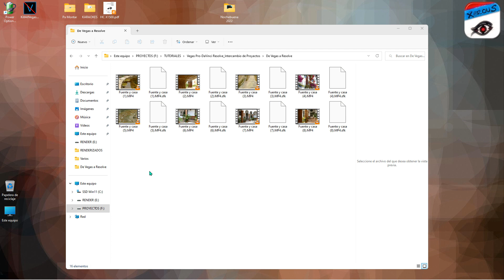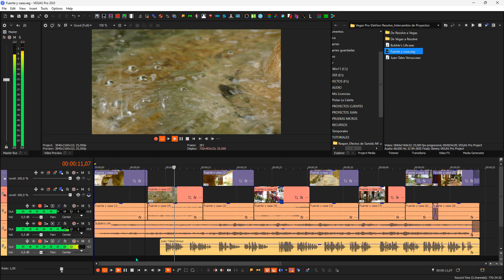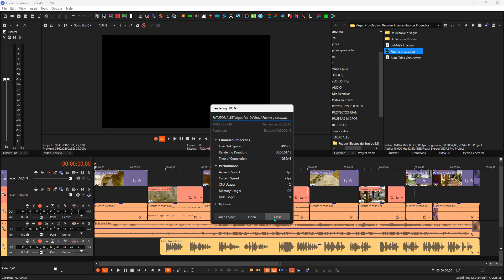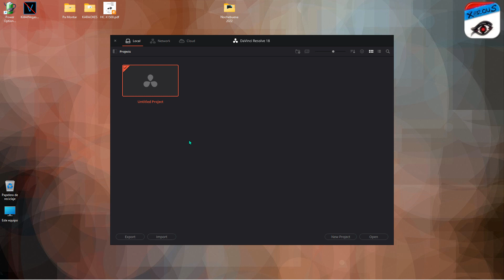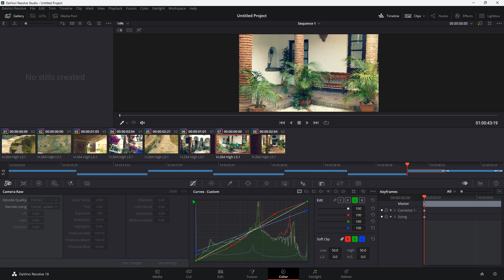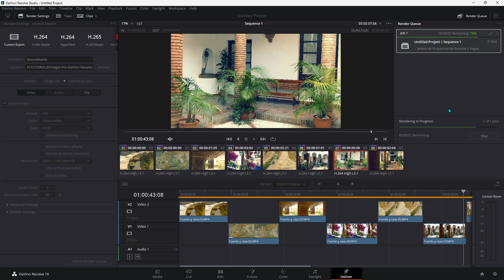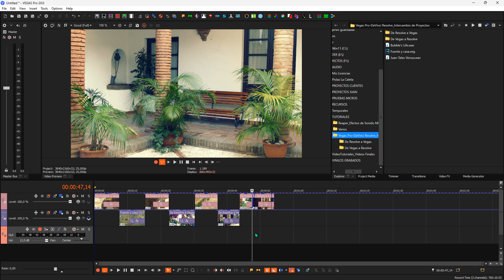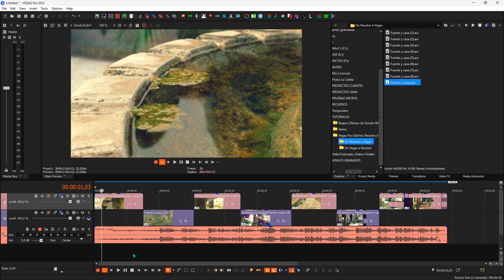Vegas Pro 20-DaVinci Resolve 18: Intercambio de Proyectos.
Actualizando las operaciones de intercambio de proyectos entre Vegas Pro 20 y Resolve Studio 18.